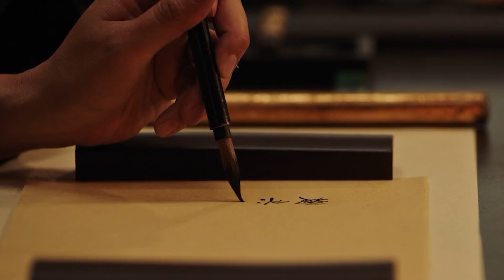She Manages to Pretend to Be a Man Even in a Difficult Situation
Mulan had been different from the rest since she was a child: her Qi energy was too strong. If she had been born a man, she could have become a great warrior, but a woman with such powers could only be exiled. So Mulan learned to hide her Qi energy until one day, China is attacked by nomads from the north. To save her elderly father, Mulan took his place in the ranks of the Emperor's army. She disguised herself as a man, but such deception is severely punished by law...

Mulan, 2020